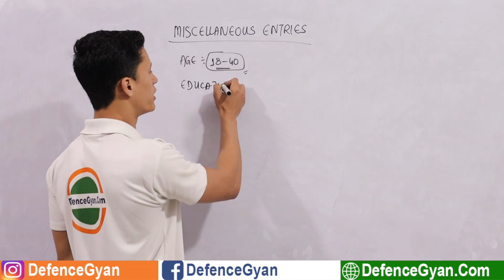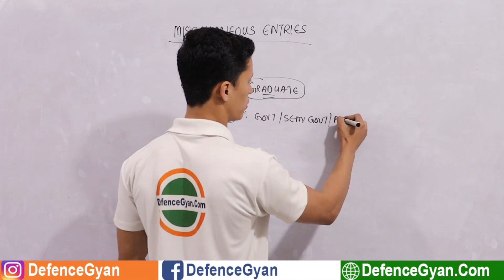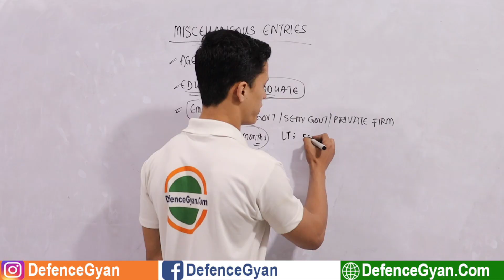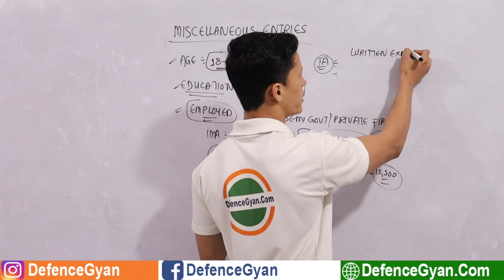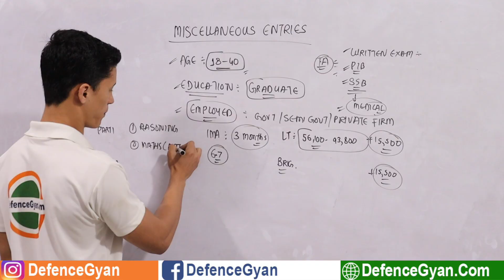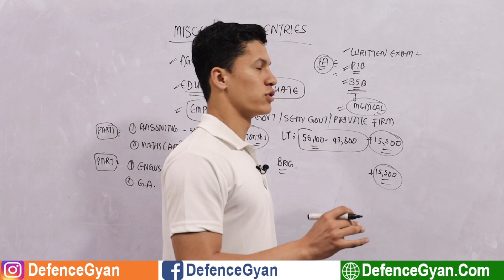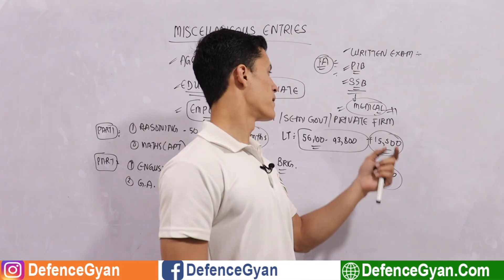How to join Territorial Army ( TA ) in Indian Army ? | TA Army Officers Selection - Defence Gyan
Territorial Army ( TA ) Entry in Indian Army की सारी जानकारी हिंदी में : Miscellaneous Entry - Indian Army : Officers Selection | Join Indian Army | How to Join TA Entry Indian Army | TA Army Eligibility, Age, Pay, Promotion, Training, Syllabus and Salary | Indian Army Full Procedure Explained in Hindi.

-SUPPORT US-

                                Team “DefenceGyan.com”